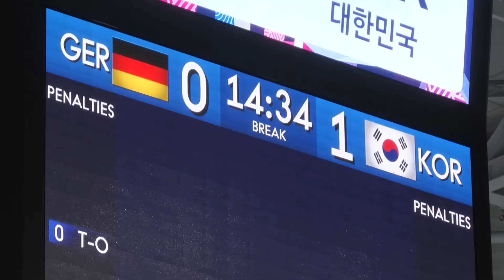세계장애인아이스하키선수권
세계 장애인 아이스하키 선수권(20170412)